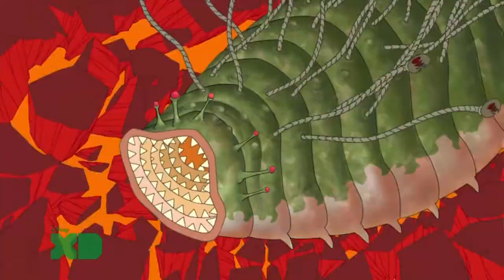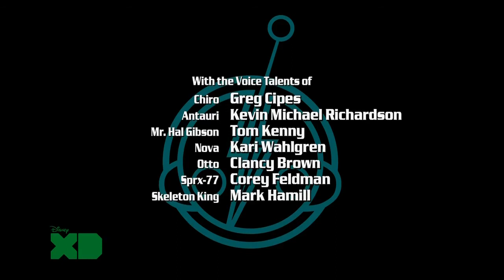Super Robot Monkey Team Hyperforce Go! Season 1 Episode 2 Depths of Fear